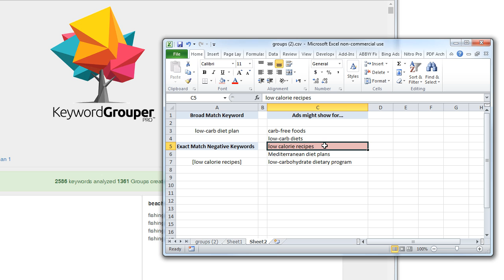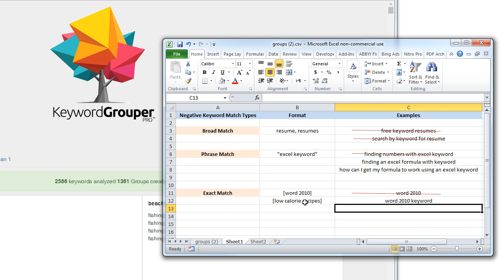Negative Keyword Match Types - Google Negative Keywords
- Learn the three different negative keyword match types and how to use them to make sure your ads are showing to your target audience.

Negative keyword match types can be very confusing, especially when you combine the concept with the different keyword match types available in Google Adwords.

In this video, you learn what the three negative keyword match types are (Broad Match, Phrase Match, and Exact Match) and also see some examples for how to use each of the negative match types.

You'll also learn why you would want to use the Exact Match Negative Keyword when you have used a Broad Match keyword to trigger your Adwords ad.

You'll see specific examples of how the negative matched keywords either does or does not prevent your ad from showing for example terms.

The keyword grouping tool we used to get the negative keyword list was called Keyword Grouper Pro.